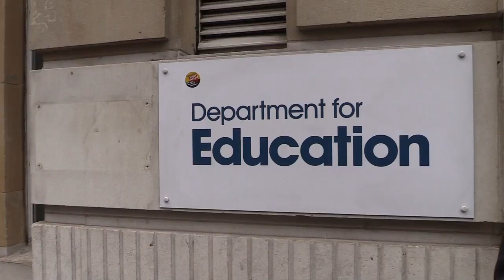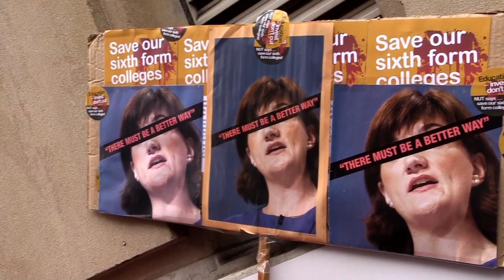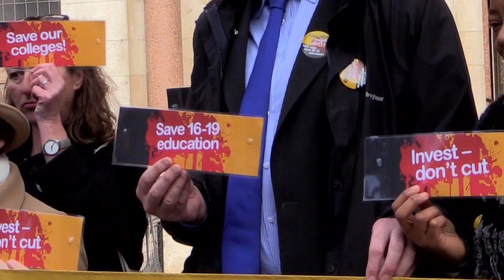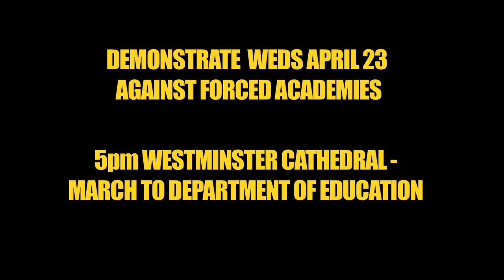Sixth Form funding: Teachers strike over government lies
David Cameron says that funding for sixth form colleges is "protected" and that colleges will be "better funded." He's lying. The current cuts will mean funding has been cut by nearly a quarter since 2010. Teachers are now striking to save education.